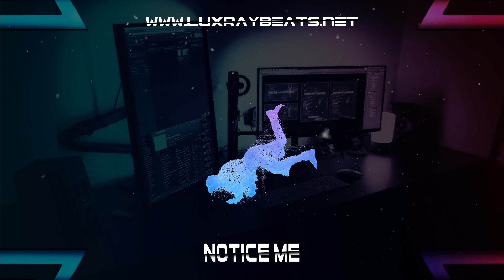FREE | Quavo Type Beat | Hard Trap Instrumental | Notice Me